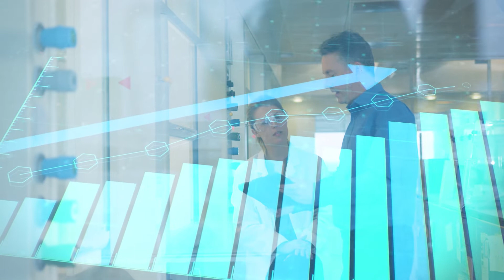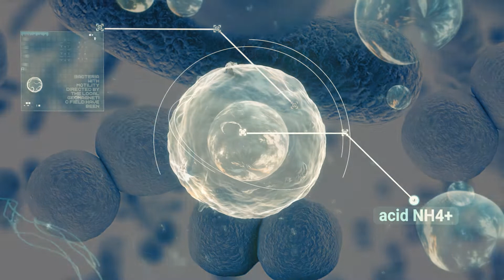Algorithmiq | Solving drug discovery and development challenges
Health. Is there anything more important? Imagine a world where every disease can be prevented or cured. Where the three words 'no know cure' are no longer spoken. Algorithmiq is on a mission to revolutionise life sciences by exploiting the potential of quantum computing to solve currently inaccessible problems.